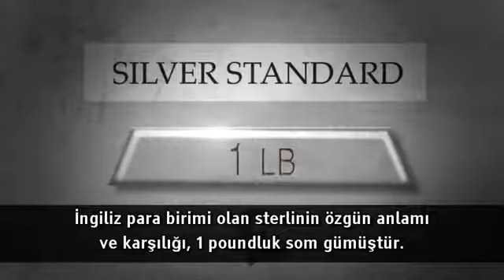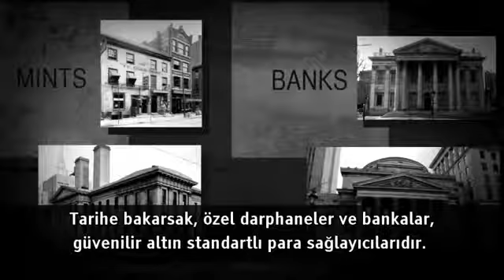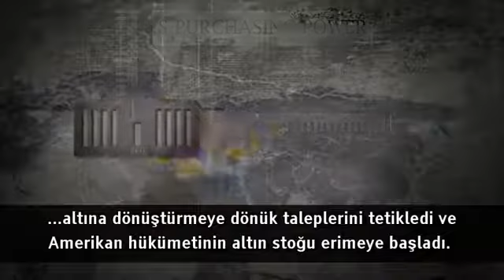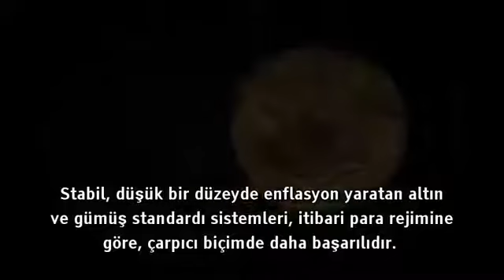Altın Standardı Sistemi Nedir